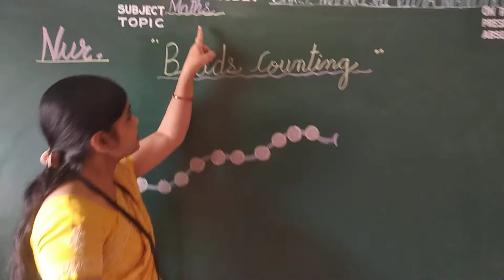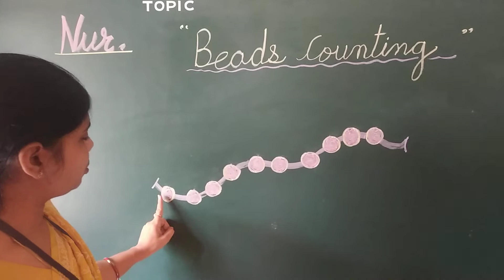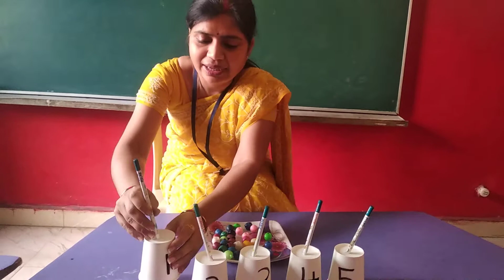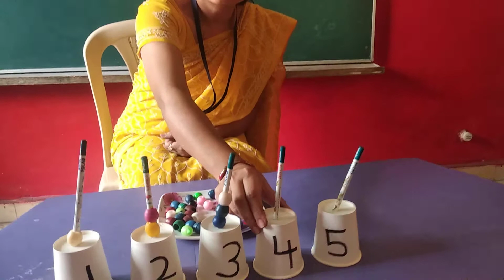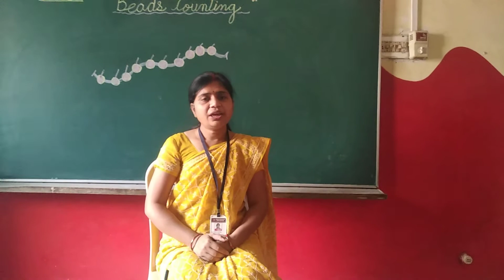Nursery Maths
Beads counting